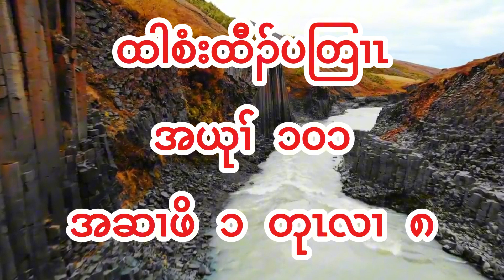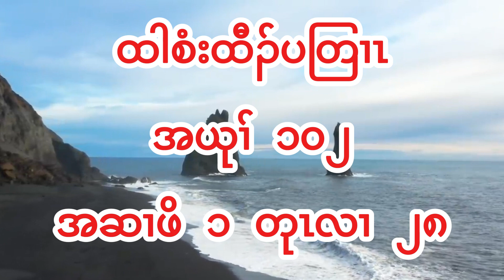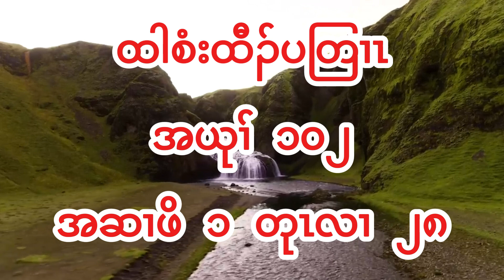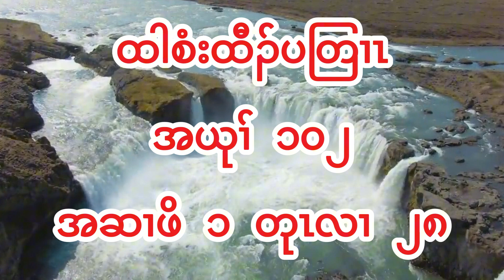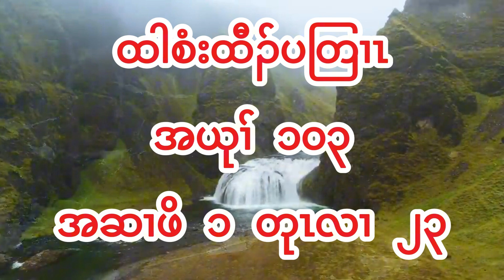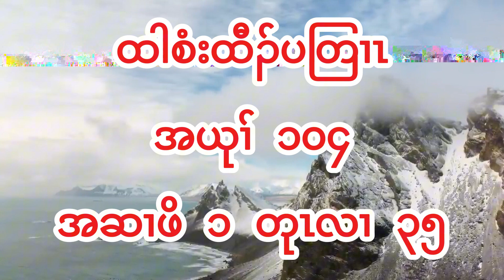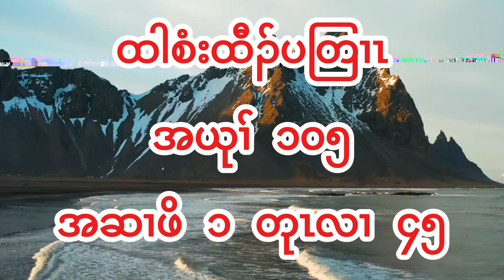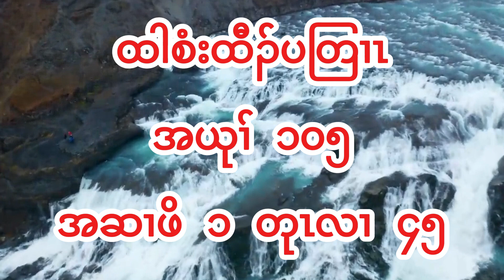Holy Bible 119 Psalms Chapter 101-105